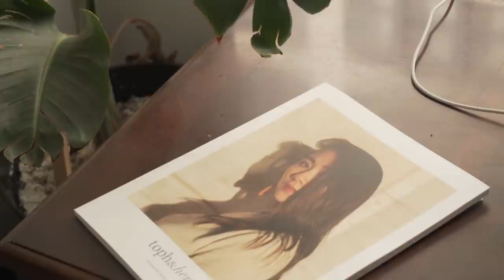toph&her Documentary TEASER #1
toph&her Issue 07

Following Deavan and Topher through the making of toph&her Issue 07.

Edited & Audio Mixed by Charles Gray
Director of Photography - Alan Chung

feat.
Deavan Clegg
Topher Park
Nic Alves
Hashim Lafond

Coming soon.